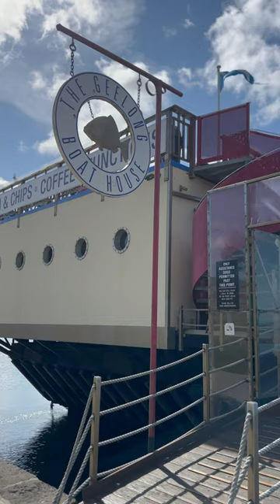boathouse fishandchips geelong boathouse